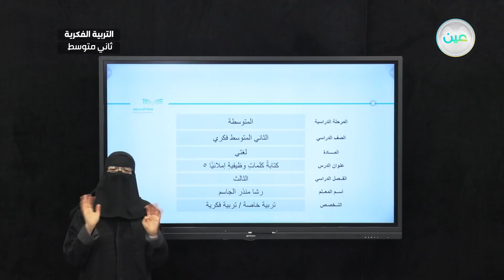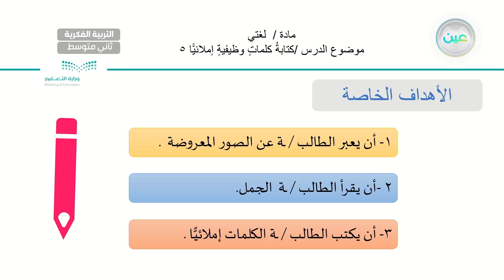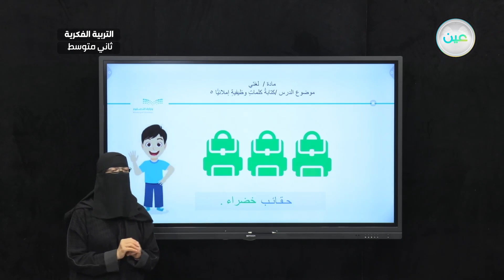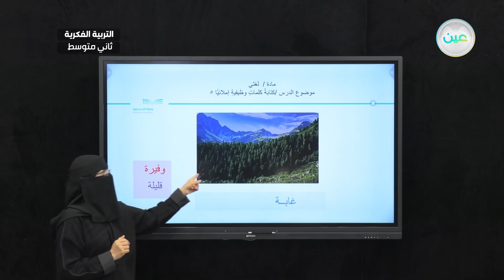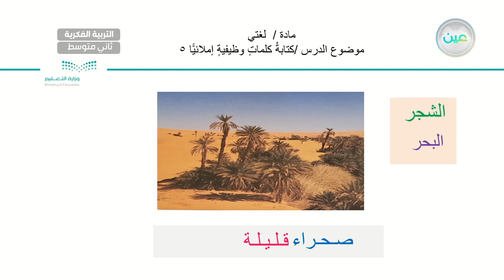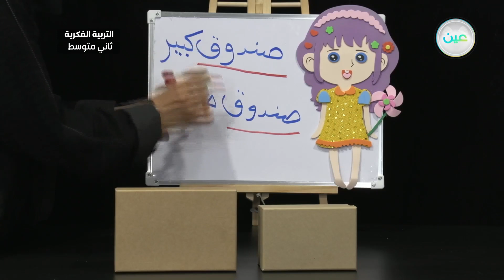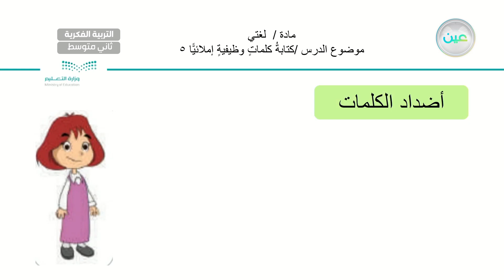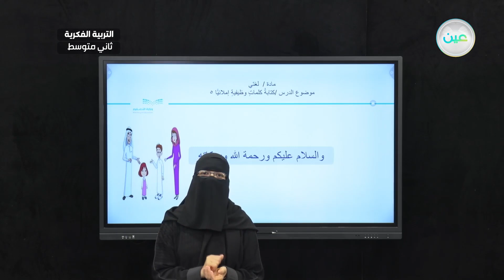كتابة كلمات وظيفية إملائياً(5) - لغتي - ثاني متوسط فكري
الحصة 8 - الخميس - الأسبوع الرابع - ثاني متوسط فكري